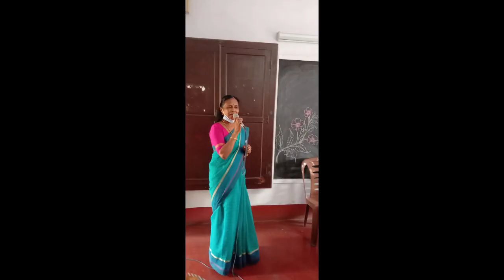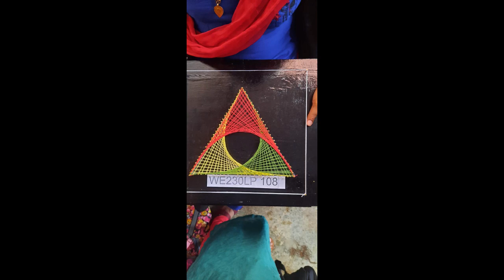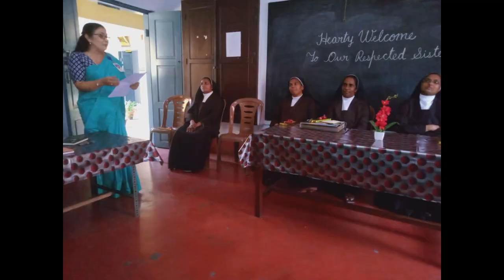Mount Carmel AVLPS - ANNUEL REPORT 2022 - 23